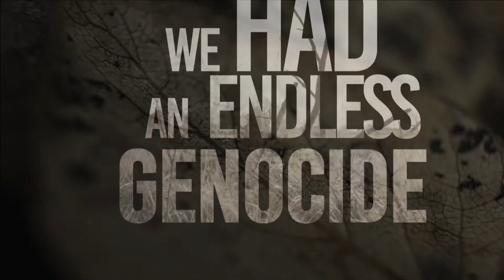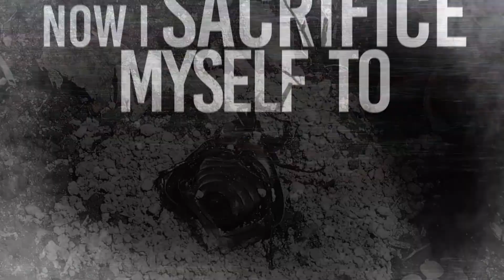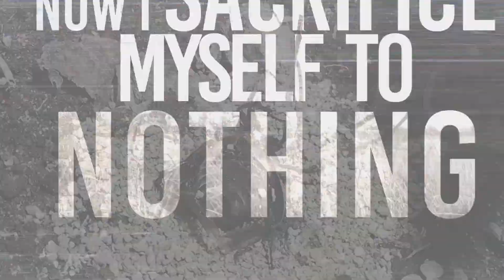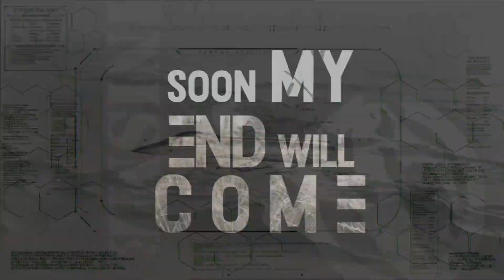HELSREACH - Paradox (Full Album) Video Sequence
0:00 Intro (Ghosts)
0:55 Complex Paradox
05:47 Unmasked
11:05 Abwesenheit
15:58 Decepción
21:40 Prologue (Ruptura)
22:35 Ruptura
27:47 Interlude (Submission)
29:15 Void
34:39 En llamas
40:04 Hunter
44:55 Outro (The arrival)

Video sequence by : Helsreach
Mix and mastering: Helsreach & Miguel Diego

Agradecemos a cada una de las personas y familiares  que nos han brindado su apoyo desde el inicio de este proyecto en especial al músico y productor Miguel Diego, quien gracias a sus significativos aportes ha sido pieza clave en el proceso de mezcla y masterización del álbum presentado, a Tatiana Luna fundadora de la banda y quien ha sido apoyo incondicional en toda la creación de lo que hoy es Paradox, nuestro primer álbum.

Agradecemos por todo su apoyo a Camilo Moreno, Diego "Piojo" Nieto, Nicolás Martínez, Andrés Hernández, Andrés Triana, Daniela García, Luz Elena Diaz y Gloria Diego, Nubia Rodríguez, Sofia (La Tomasita), Yeyé, Diego Ruiz, Jenny Larrota, Gilberto y Lina(CRI Band), Don Liendro Geek, María Umaña Buitrago, Edguitar Alemán, Fernando Rojas (Demencial Producciones), Camila Cifuentes, Paola Cortés(4 Cuartos),
David Cristancho (1771 Studios), Javier Rubiano (There's no Savior), Estudio Eleven Signs, Jairo Guerrero y Days Without End y Arckanum Music Store.

A los medios Suba es metal (William Wallace), Metal Live, Hummingbird Press (Rocío Acosta, Zulma y Joel Cruz, Metal UN (Carlos Fabian) y Oscura Radio Tv (Jasa Rehm).

We are one... we are Helsreach.

Orlando Fuchs: Vocals
Sergio Alvis : Drums
Damian Rodriguez: Rhythm & Lead Guitars
Dario Sanchez: Bass
Nahum Sebastian: Rhythm & Lead Guitars

Encuéntranos en todas las plataformas como Helsreach Colombia.